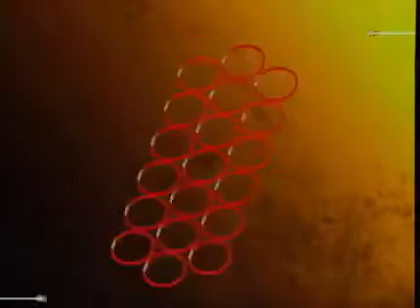Koji (UR) vs. Masa (Q)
コージ（UR）vs. マサ（Q）